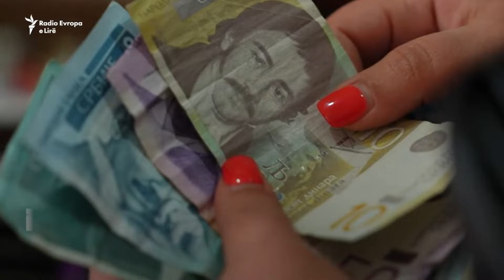Nxjerrja nga qarkullimi i dinarit serb, kryetari i Bordit të BQK-së:Po diskutohet shtyrja e zbatimit